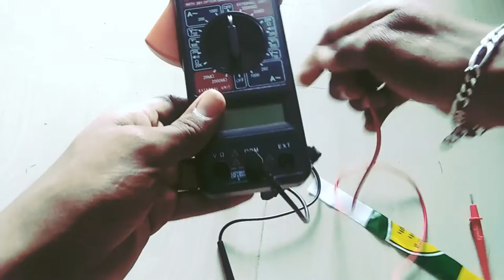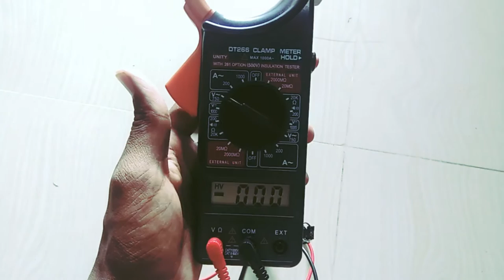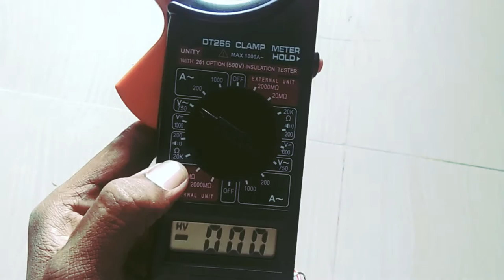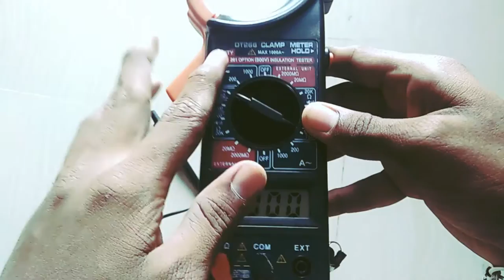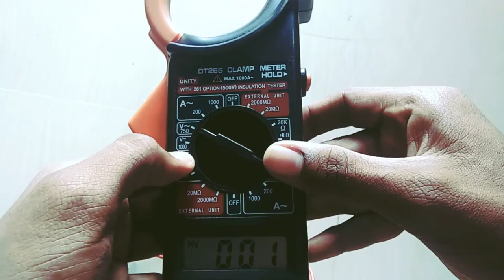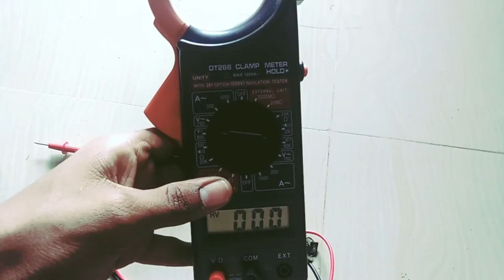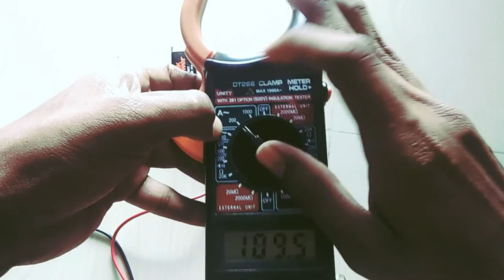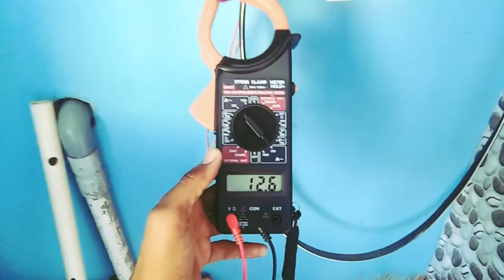How to use Clamp Multimeter | in tamil